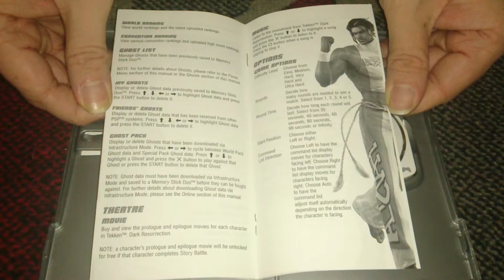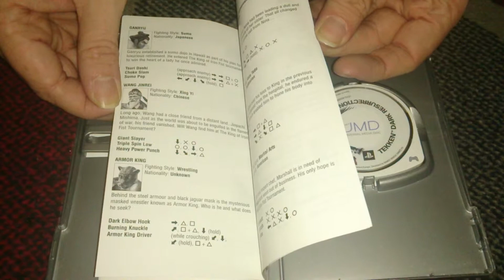Nostalgamer Unboxes Tekken Dark Resurrection On Sony Playstation Portable UK PAL System Version